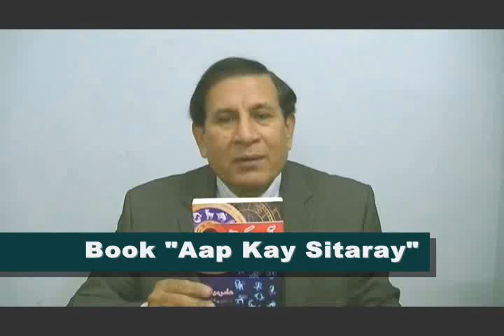Weekly Urdu Horoscope from 5 to 11 Jan 2015 Part 2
Weekly Urdu Horoscope by Aameer Mian from 5 to 11 2015 Part 2 for Cancer Leo & Virgo